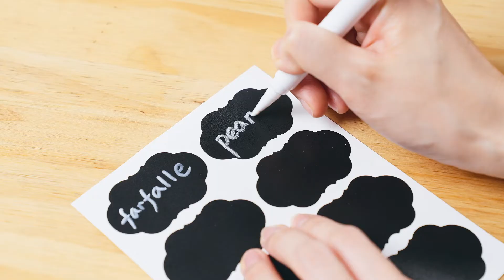Kootek Food-grade 16 pcs cereal containers storage set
Perfect for storing flour, pasta, brown sugar, nuts, grains

Comes with 16 airtight food storage containers of 4 different sizes, and a variety of sizes perfectly meets your different food storage needs.

Made of food-grade thick plastic and transparent material, it can quickly distinguish the food stored in it. It is convenient for you to access the food placed in the food storage container.